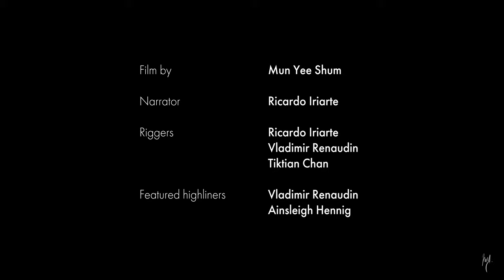Kate, Hong Kong's longest highline!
Founded and rigged by Ricardo Iriarte, Kate is 195m long between the southern Hong Kong islands of Ap Lei Chau and Ap Lei Pai.

Filmed and created by Mun Yee Shum.